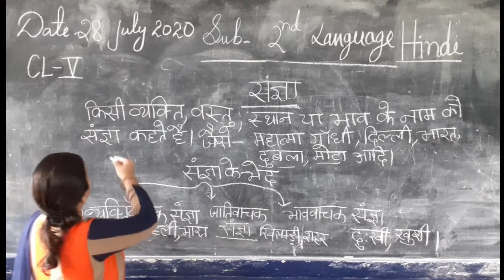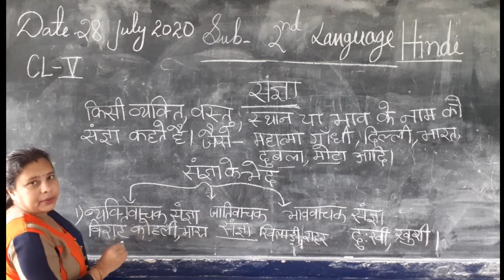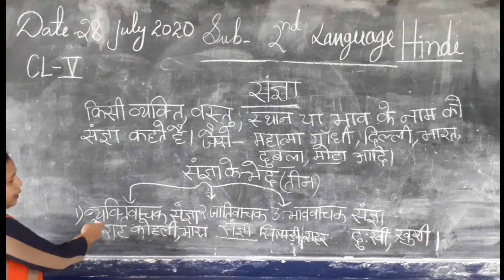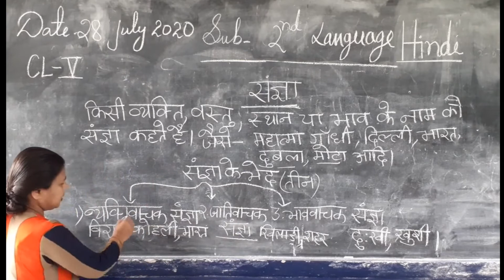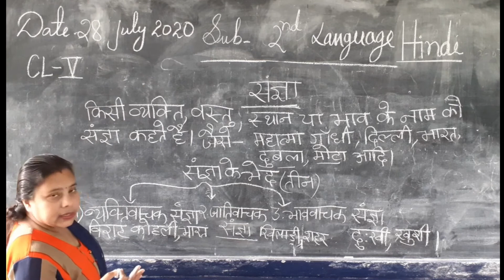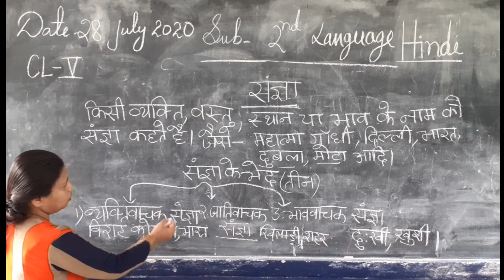HINDI Class V